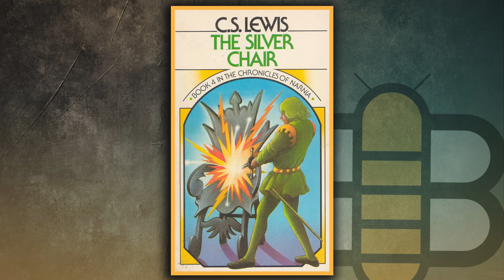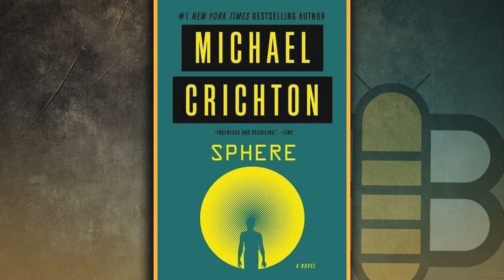Book Wookies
The Babylon Bee Podcast is here to talk about books that aren’t terrible to read and that maybe you should read too… and also how Admiral Ackbar is so misunderstood.